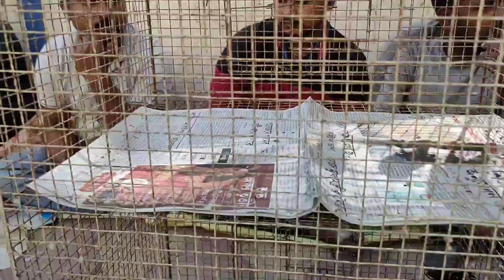Serampore Bird Market💥| Exotic Bird Price Update | Serampore Pakhir Haat | Serampore Pet Market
হাওড়া স্টেশন থেকে মেন লাইনের অথবা বর্ধমান, আরামবাগ, তারকেশ্বর, কাটোয়া থেকে হাওড়া গামী ট্রেনে করে শ্রীরামপুর স্টেশন এবং সেখান থেকে অটো, টোটো করে শ্রীরামপুর কোর্ট অথবা শ্রীরামপুর রায় ঘাট

Your Quires _
Serampore bird market
Bird market serampore
Exotic bird price update
Exotic bird price update 2022
Exotic bird price update 2023
Dankuni pet hat
Dankuni poshu pakhir haat
Pardankuni Pet Market
Pardankuni pakhir haat
Pardankuni poshu pakhir haat
Pardankuni bird market
Labrador market
Labrador market price
Labrador Retriver puppy
Labrador Retriver price in india
Labrador Retriver price in kolkata
beagle puppy price in india
Golden Retriver dog price
Golden retriever dog price in india
Golden Retriver dog price in kolkata
white labrador puppies
golden labrador puppies
german shepherd puppy price 2022
german shepherd puppy price in india
rabbit market in kolkata
bird market in kolkata with price
parrot market in kolkata price
pet bird market in kolkata
najrul udyan dog market
Pomeranian dog
Pomeranian puppy
Lhasa dog puppy price update
শ্রীরামপুর পোষ্য প্রাণীর হাট
Rottweiler dog
Rottweiler puppies
German speech
Love bird
pigeon
english cocker spaniel
Husky dog
Husky puppy
Husky baby
Siberian husky
Siberian husky dog price in india
Siberian husky price in kplkata
shih tzu dog price in kolkata
shih tzu dog puppy
shih tzu puppy
Akita dog
Akita puppies
Akita dog price in kolkata
Akita dog price in India
Galiff street pet market labrador price

Ami social media teo ache _

Disclaimer_